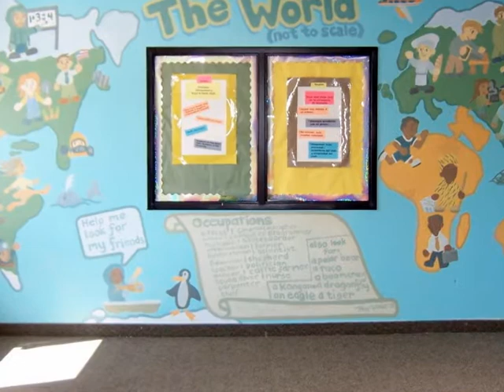Roger Whiting Murals & Illustration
Photos of a few murals painted by artist Roger Whiting over the years.